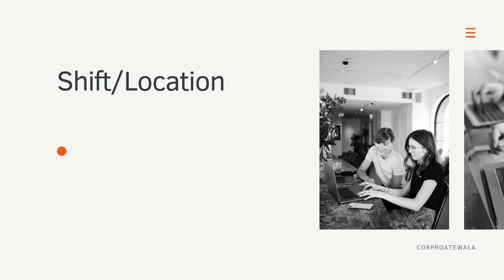What's Holding You Back from Landing a Genpact Job? | Immediate Hiring at Genpact | AML, KYC, TM Job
Hiring Alert! What's Holding You Back from Landing a Genpact Job? Genpact is looking for experienced professionals in FCRM (Financial Crime Risk Management) for roles in Lucknow. If you have expertise in TM, AML, KYC within Global or Corporate Banking, this could be the perfect opportunity for you!